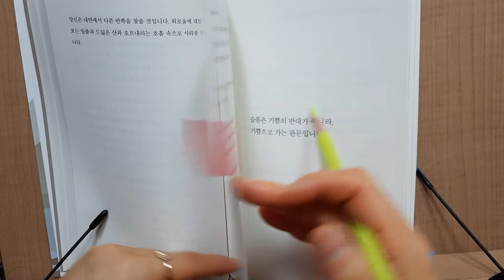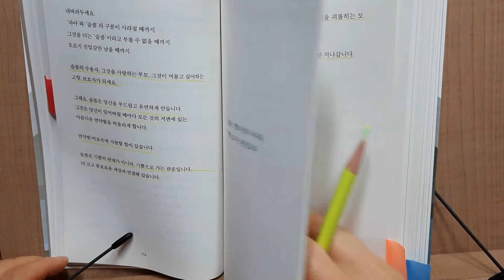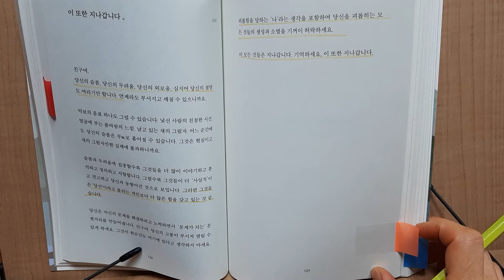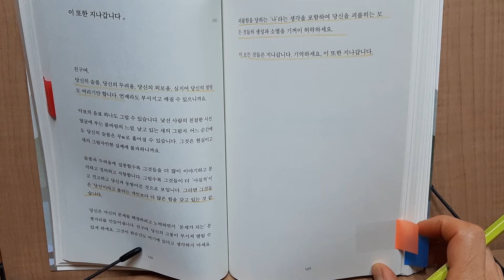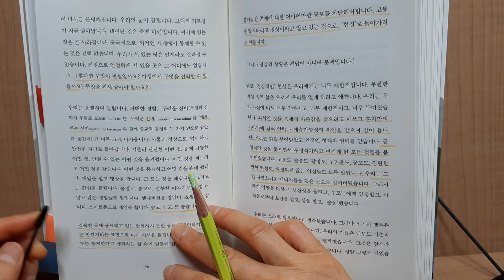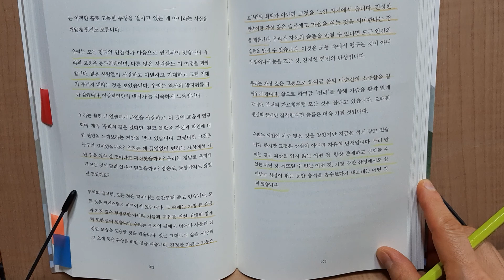[모든 날의 기적☆함께 읽을까요?] *The Way of Rest *트라우마에 담긴 신비로운 힘 *인생의 밑바닥에서 슬픔이 내게 알려준 것들 *제프 포스터